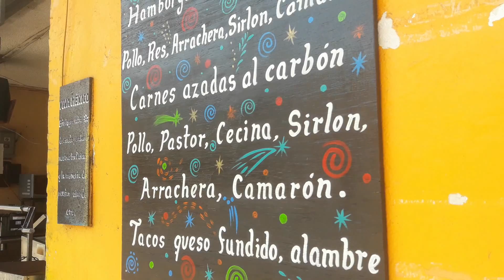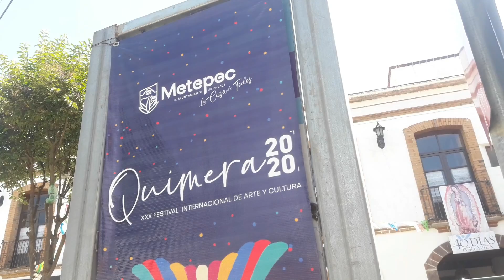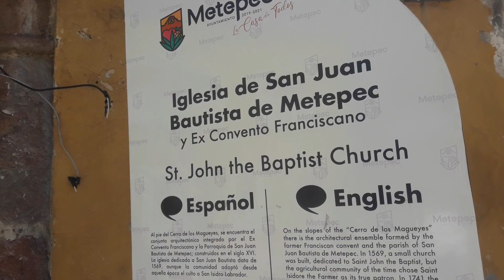🇲🇽 METEPEC Pueblo MAGICO |Rediscovering MEXICO'S MAGIC in 2020! | Eating BRIGHT RED Pambazos!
🇲🇽 METEPEC, ESTADO DE MÉXICO - Hola amigos! This is Part 6 of my 2020 Mexico Travel series. We've got on a local bus in Toluca and headed to Metepec, one of the many Pueblo Magicos in Mexico (magic towns).

If you're planning on traveling to Mexico for a Mexico trip in 2020, I would 100% recommend visiting a magic town. They provide an entirely new perspective of Mexico in terms of beauty, colour and authenticity, despite most things being closed due to Covid-19 in Mexico. Mexico travel is tough this year, but we're making the best of a bad situation!

In this video we'll be rediscovering Mexico's magic by marvelling at the colourful buildings, churches and history in Metepec. We also sample another dish well-known in the Toluca area - bright red pambazos! Another example of unique Mexican food! (comida Mexicana). These are similar to tortas yet coated in a red chilli sauce and fried with a filling of meat and potatoes.

We also look into the history and culture of Metepec with it's pottery trade and creation story going back to the book of Genesis with the 'Tree of Life' - which actually appeared on a Beatles' album cover!

"Like a Blind Girl's Dog" - Daxten (intro and outro)
"Origami" - Revel Day (Pambazos section)

TIMESTAMPS
00:00 - Intro
01:16 - YouTuber Egotism
01:55 - Pueblo Magico Info
02:55 - Metepec Info
03:14 - Tree of Life
04:29 - Pambazos
07:39 - Closed Churches
09:39 - Metepec from Above
11:05 - Metepec's Pottery
12:43 - Tamarindo!
13:32 - Character Development
14:30 - Patron Thanks

- this channel has developed into a website meaning you can find blog posts with additional video and photography plus videos which are separate from YouTube.

SUPPORT MY WEBSITE!

My website is all about the Tao of David, ie the journey of David. Who's David? Me! The clue's in the name! That's right, these videos and blog posts are not just about the destination. I travelled for 1000 days non-stop and sustain myself through various means as a Digital Nomad and Online Teacher with other projects in the pipeline. If you want a real and honest travel channel detailing the realities of life on the road without doing dumb sh*t for views or exploiting viewers with fake smiles, this is the one for you!

Wondershare Filmora9